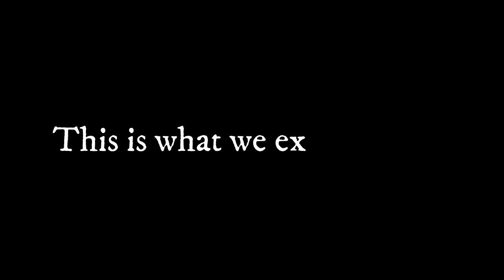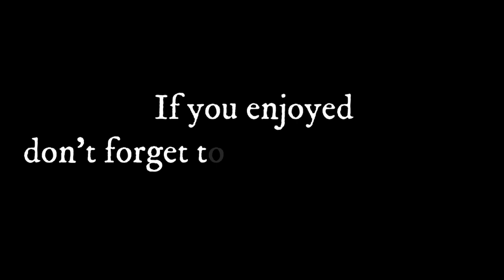Corey Encounters a REAL Ghost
In this spine-chilling video, we revisit our investigation at the haunted Poasttown Elementary School, where something unexpected happened-Corey felt a spirit physically touch him!

Join us as we review the unsettling footage from this eerie encounter, sharing real-time reactions and evidence of the paranormal. Was it a spirit reaching out to make contact, or just the atmosphere playing tricks on us? Watch closely and decide for yourself!

In this video, you'll experience:

Corey's Encounter: Watch the exact moment Corey felt an unexplained touch, captured on camera as we explore one of the most haunted spots in Poasttown.
Haunted History: Learn about the dark past of Poasttown Elementary and why it's considered a hotspot for paranormal activity, including reported physical interactions with spirits.
Paranormal Evidence: Review the footage, including EVP recordings and camera angles, to catch any subtle signs of the spirit's presence during the encounter.
Real-Time Reactions: Experience Corey's genuine response to the strange touch, along with our team's reactions as we try to make sense of what happened.
Expert Insights: Hear from paranormal experts as they weigh in on this unusual physical contact, sharing theories and possible explanations for the phenomena.
Prepare for a heart-racing exploration as we uncover the mysteries of Poasttown Elementary and investigate the spirit that made contact with Corey!